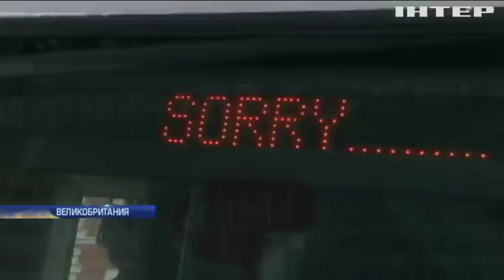Погодный апокалипсис: снегопады парализовали всю Европу